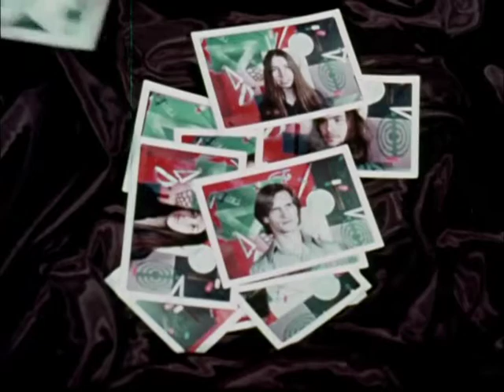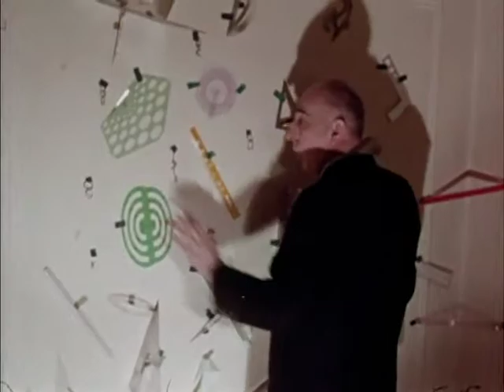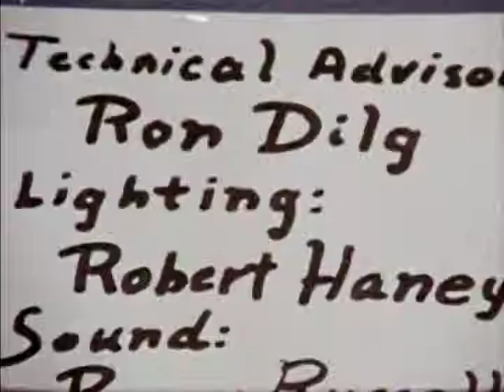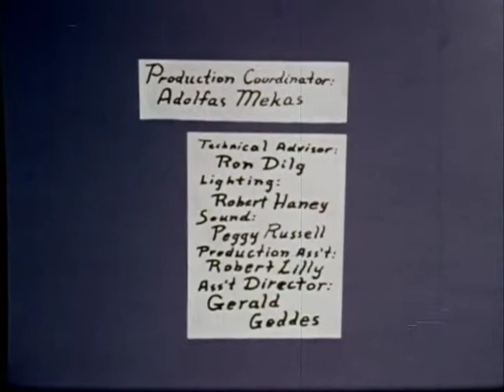The Orchid - A film by Samuel R. Delany - 1971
If you are a copyright holder that would like something removed from my channel please message me on YouTube & I will respond so you do not need to file a DMCA Copyright Takedown Request with YouTube. Thank You.

Samuel Ray Delany Jr., Chip Delany to his friends, is an American author and literary critic. His work includes fiction, memoir, criticism and essays on sexuality and society. His works include Babel-17, The Einstein Intersection, Nova, Dhalgren, and the Return to Nevèrÿon series.